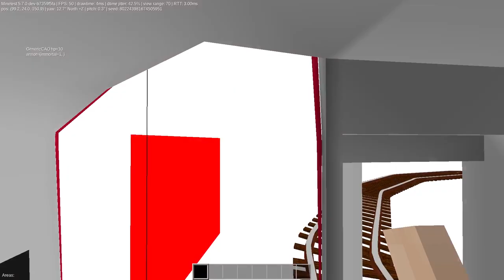New in Minetest 5.7.0: Rotating selection boxes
This feature is coming soon with Minetest 5.7.0 and future editions of train packs from AdvTrains Supplemental. Previously, the selection boxes remained static in place, which was not very good visually or from a usability standpoint.

Video also features work in progress features like an upgraded texture for the TfL S7 stock DM.